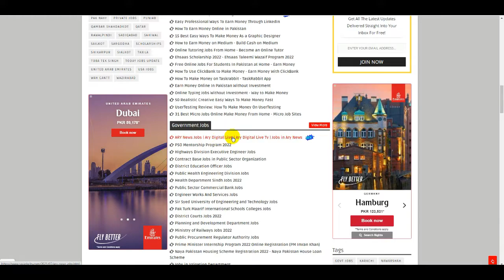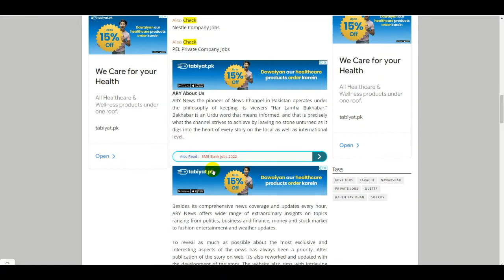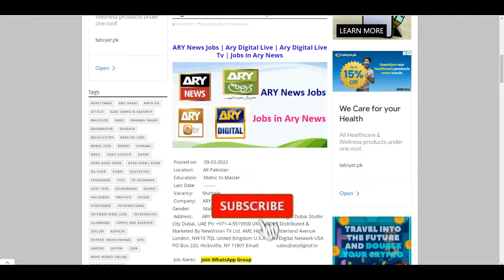Latest ARY News Jobs 2022 - ARY Digital Jobs 2022 - ARY Jobs 2022 Online Apply - ARY Careers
12 Latest Govt Jobs 2022 - Latest Jobs in Pakistan 2022 - All Govt Jobs 2022 - Govt Jobs Today 2022

Pakistan Bait Ul Mal Jobs 2022 - Jobs in Pakistan bait ul Mal 2022 - Pakistan Bait ul Mal PBM Jobs